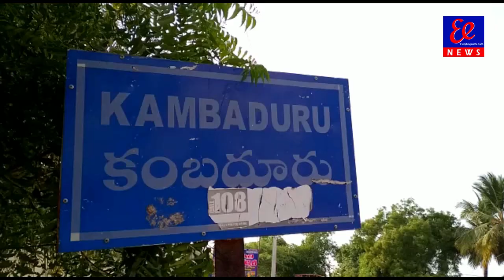బాధిత కుటుంబానికి ఆర్థిక సాయం అందజేతఅంనతపురం జిల్లా కంబదూరు మండలం లోని ఉపాధి కూలీ గుండెపోటుతో మృతి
బాధిత కుటుంబానికి ఆర్థిక సాయం అందజేత.అంనతపురం జిల్లా కంబదూరు. మండలం లోని చెన్నంపల్లి గ్రామంలో జగన్నాథ్ (45)అనే ఉపాధి కూలీ గుండెపోటుతో బుధవారం మృతి